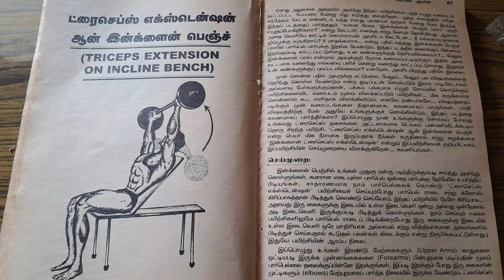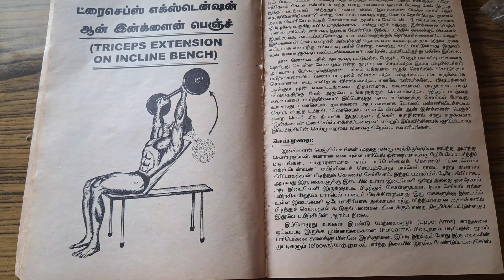One Excersice Get Big Triceps (must try!!!)